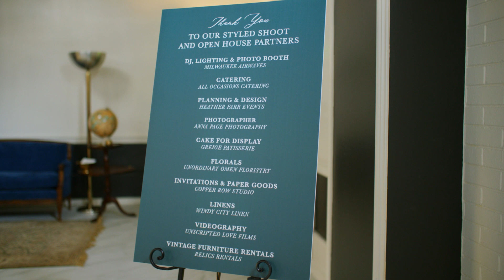The Fitzgerald Wedding Preview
The Fitzgerald in Milwaukee, WI